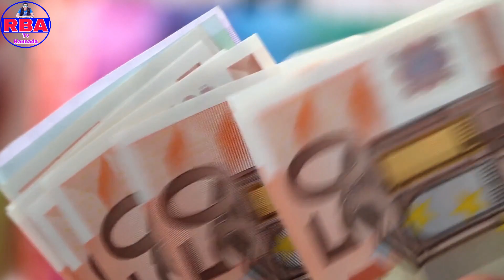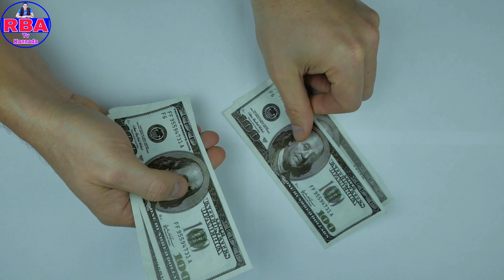ನಿಮ್ಮನ್ನ ಬಿಟ್ಟು ಹೋಗಿದೆಲ್ಲಾ ಮರಳಿ ಬರುವಂತೆ ಮಾಡುವ ಚಾಣಕ್ಯನ 5 ನೀತಿಗಳು|Top5 Chanakya's Secrets For Success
ನಮಸ್ಕಾರ ಗೆಳೆಯರೆ ನಮ್ಮ RBA TV Kannada ಗೆ ನಿಮಗೇ ಸ್ವಾಗತ.

About this video--- ಗೆಳೆಯರೆ ಈ ವಿಡಿಯೋದಲ್ಲಿ ಚಾಣಕ್ಯನ ಟಾಪ 5 ಯಶಸ್ಸಿನ ಮಾತುಗಳ ಬಗ್ಗೆ ಹೇಳಲಾಗಿದೆ.

Note:- ALL THE IMAGES/PICTURES SHOWN IN THE VIDEO BELONGS TO BE RESPECTED OWNER'S AND NOT ME.
Note:- This channel doesn't promote any illegal content. All content of this Video is provided for only educational purposes.

ಈ ವಿಡಿಯೋ Please ಪೂರ್ತಿ ನೋಡಿ ಮತ್ತು ಇಷ್ಟವಾದರೆ ಲೈಕ ಮಾಡಿ
ಈ ವಿಡಿಯೋ ನೋಡಿದ್ದಕ್ಕಾಗಿ ನಿಮಗೆ ಧನ್ಯವಾದಗಳು. 🙏